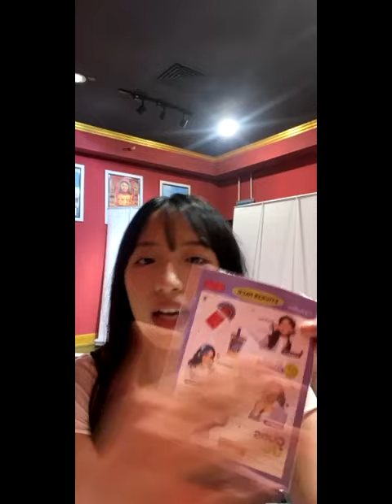[IDN Live] Daisy JKT48: “Prat 2!”, 10 November 2024, 18.56 WIB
Replay Live IDN Daisy JKT48 (Desy Natalia) • Minggu, 10 November 2024, pukul 18.56 WIB.

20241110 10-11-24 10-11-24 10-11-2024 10/11/24 10/11/24 10/11/2024